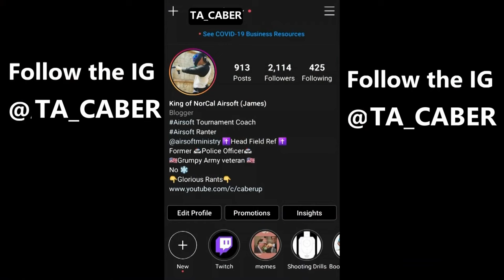Milsim West Azeri Assault | Random AF Clips 2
Don't forget to check out CQB City, and All Patriot Airsoft.